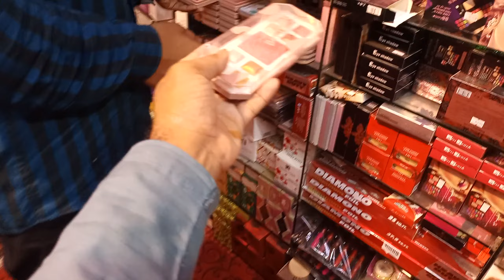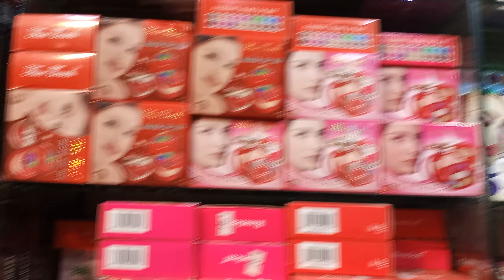Branded Cosmetics Wholesale Market In Multan| Wholesale Makeup Price In Multan| Cosmetics Online..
Hi Girls...

Today I am sharing Best Products On Cosmetics wholesale Rates we Are deliver To Your City And Your Home..
Makeup kit wholesale rates.
Wholesale Makeup kit.